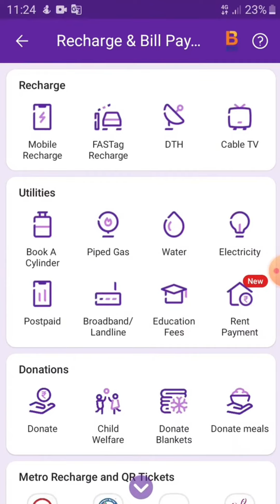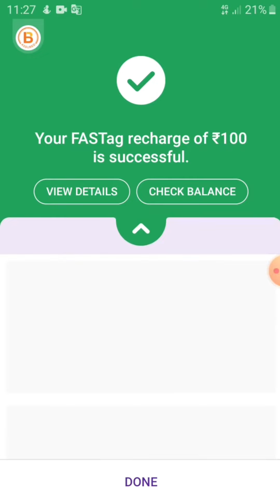Fastag Recharge by Phonepe App Tamil l How to use Fastag Recharge in Phonepe Tamil l Gobi_Muthu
how to recharge Fastag online Tamil
how to recharge Fastag in phonepe Tamil
how to Fastag recharge in online Tamil
fastag recharge Tamil
fastag online recharge tamil
fastag payment online Tamil
fastag linked bank Tamil
how to get fastag bank details Tamil
how know fastag bank Tamil
online payment Tamil
online recharge Tamil
online fastag recharge Tamil
phonepe using fastag Tamil
how to recharge Fastag in gpay Tamil
how to recharge Fastag in Googlepay Tamil
fastag recharge Tamil
online payment Tamil
online recharge Tamil
gpay using fastag Tamil